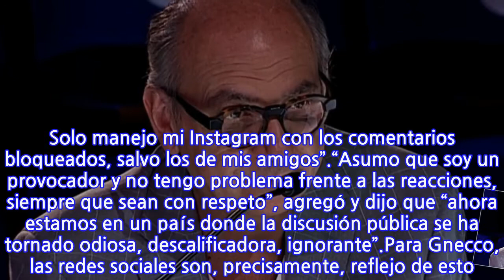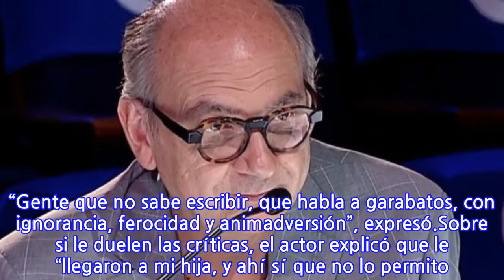Luis Gnecco rompió el silencio y habló de las críticas que recibió en “Got Talent...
Hace unas semanas, el actor protagonizó una discusión con su par en el jurado, Denise Rosenthal, luego de rechazar al Centro Cultural y Artístico China Chile durante las audiciones del programa de Mega.Cuando ya los ánimos se han calmado respecto a la polémica que protagonizó, Luis Gnecco rompió el silencio y habló por primera vez de lo ocurrido en “Got Talent Chile”.Consultado al respecto, el artista aseguró que “no tengo Twitter, me salí cuando vi que mucha gente lo ocupa como una cloaca de descarga. Solo manejo mi Instagram con los comentarios bloqueados, salvo los de mis amigos”.“Asumo que soy un provocador y no tengo problema frente a las reacciones, siempre que sean con respeto”, agregó y dijo que “ahora estamos en un país donde la discusión pública se ha tornado odiosa, descalificadora, ignorante”.Para Gnecco, las redes sociales son, precisamente, reflejo de esto. “Gente que no sabe escribir, que habla a garabatos, con ignorancia, ferocidad y animadversión”, expresó.Sobre si le duelen las críticas, el actor explicó que le “llegaron a mi hija, y ahí sí que no lo permito. No lo vivo como ofensa personal, pero sí como una gran decepción. No queda más que reírse, hay que ponerle humor”.
INFORMATION
• Source: fotech